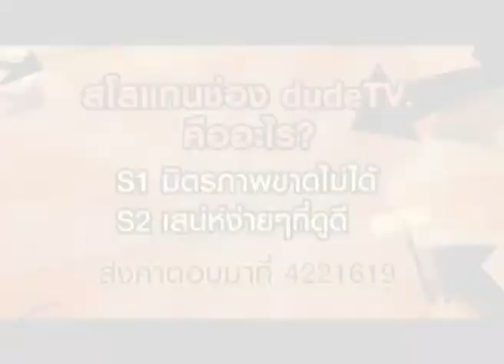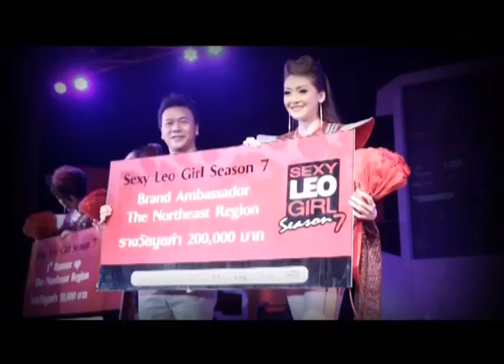Dude TV@ dude sweet on-air 06-10-55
พบกับสาวสวยขาว น่ารัก เซ็กซี่กำลังดี  น่ารักกำลังโดน ที่พึ่งคว้าตำหน่งชนะเลิศอันดับหนึ่งจากเวทีประลองความเซ็กซี่ Sexy Leo girl Season 7 (Sexy Secret) จากภาคตะวันออกเฉียงเหนือ มาสดๆ ร้อนๆ
                 และพลาดไม่ได้กับ Highlight บรรยากาศสุดแซ่บในการประกวด Sexy Leo girl Season 7 (Sexy Secret) จากภาคตะวันออกเฉียงเหนือ ที่โรงแรม เซ็นทารา โฮเทล คอนเวนชั่น เซ็นเตอร์ จังหวัดขอนแก่น

รายการที่จะทำให้คุณหนุ่มๆ ทั้งหลายนั่งไม่เป็นที่ หนีจอไปไหนไม่ได้ เพราะมีสาวๆ เซ็กซี่มาพูดคุยถึงเรื่องราวที่ลับสุดยอดดดด...แบบ exclusive กันตลอดทั้งรายการ

dude sweet...รายการที่คุณดูแล้วต้อง ปี๊ดดด !
สดทุกวันเสาร์ 22.30 น. ทางช่อง dude tv

ฝากกดไลค์ เพจรายการด้วยนะคะ ติดตามข่าวสาร เรื่องราวแซ่บๆ ได้ในเพจนี้เลยคะ ^__^